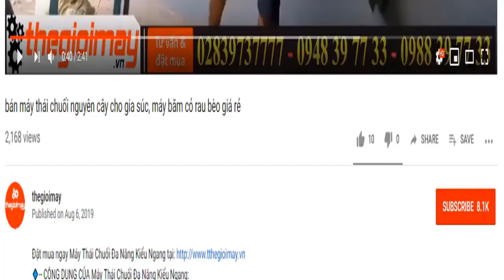Lắp ráp bình phun phòng dịch con ong vàng cov16, video hướng dẫn dùng máy phun khử trùng bằng điện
✅ BÌNH XỊT ĐIỆN CON ONG VÀNG COV 20: 1.000,000 vnđ
✅ BÌNH XỊT ĐIỆN CON ONG VÀNG COV 16: 8,000,000 vnđ
 ✔️ Bảo hành 12 tháng ✅ MIỄN PHÍ GIAO HÀNG TẬN NHÀ THU TIỀN
✅ ƯU ĐIỂM CỦA BÌNH XỊT ĐIỆN CON ONG VÀNG COV :
✅BÌNH XỊT ĐIỆN CON ONG VÀNG COV  vận hành êm ái, không gây ra tiếng ồn khó chịu cho người sử dụng so với bình xịt bằng tay. Bình xịt thuốc trừ sâu là hàng chính hãng, áp dụng công nghệ hiện đại của Nhật Bản cho độ bền cao, giúp cho người nông dân sử dụng lâu dài.
✅Máy phun thuốc trừ sâu  CON ONG VÀNG COV  sẽ lấy nguồn năng lượng từ bình ắc quy để vận hành. Chỉ với vài thao tác gọn nhẹ, bạn đã có thể khởi động máy và sử dụng đơn giản.
✅Phụ kiện của BÌNH XỊT ĐIỆN TAKYO TK 20
✅THÔNG SỐ CỦA BÌNH XỊT ĐIỆN TAKYO TK 20:
✔️Ắc quy12V
✔️Dung lượng12Ah